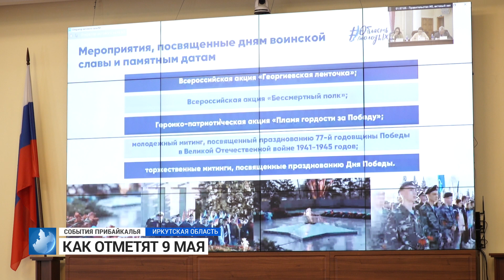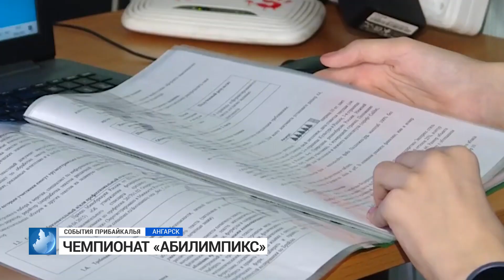События Прибайкалья от 19.04.2023 | Аварии из-за непогоды | Празднование 9 мая | Пожар в кафе